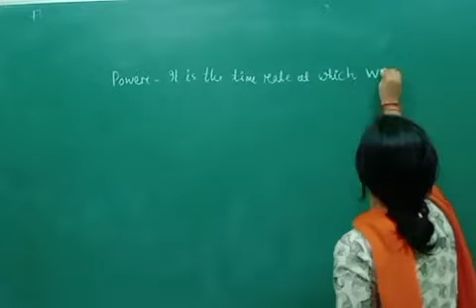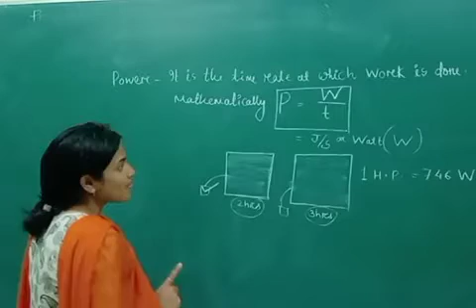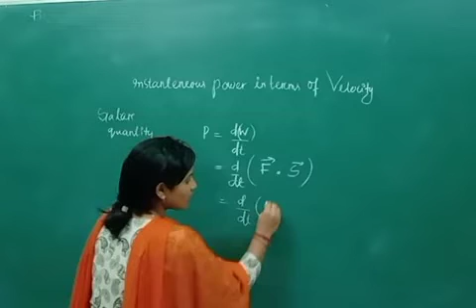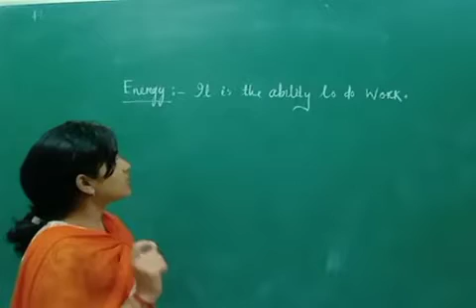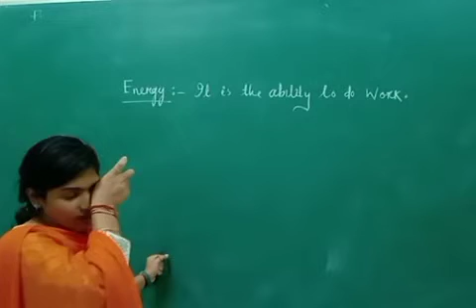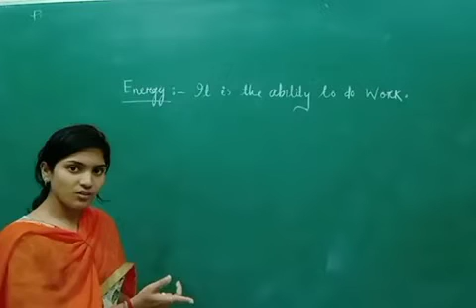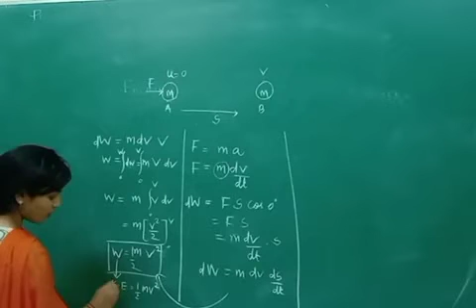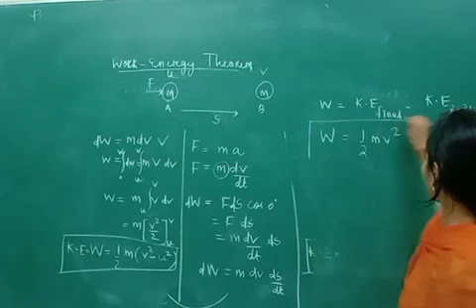Work energy power part-3